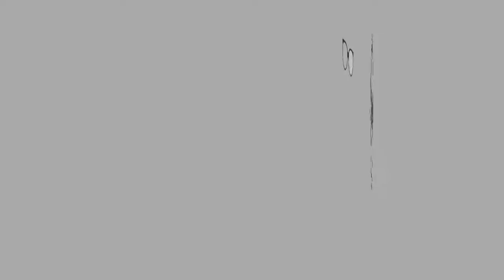ENG SUB GHOST PEPPER COLA GHOST PEPPER NOODLES MCD HONEY MUSTARD BURGER Eating Sounds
GHOST PEPPER COLA + GHOST PEPPER NOODLES + MCD HONEY MUSTARD BURGER

Ghost Pepper Cola = DEVIL

EQUIPMENT:
Camera:

XOXO